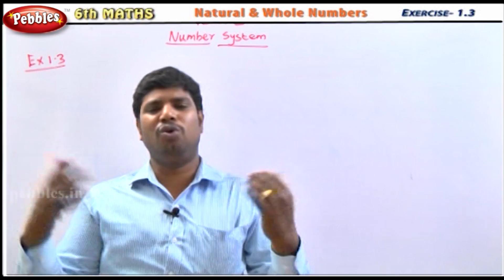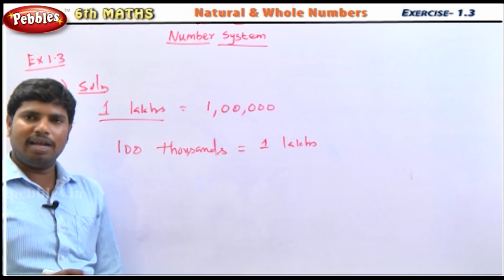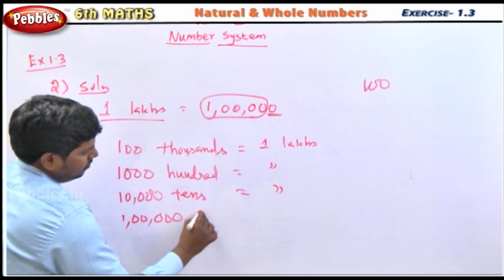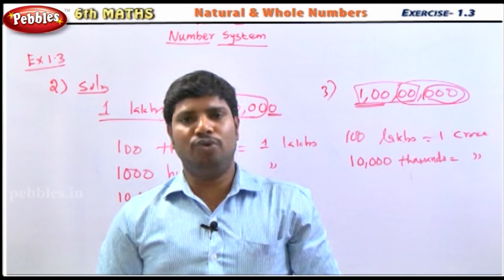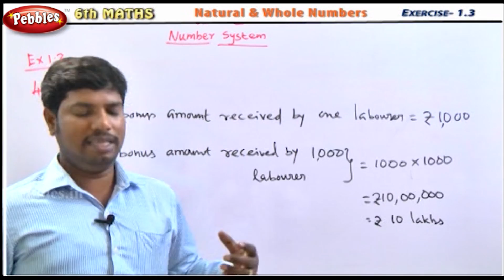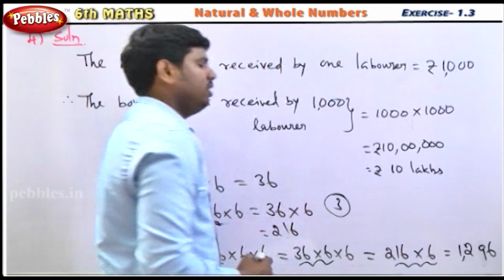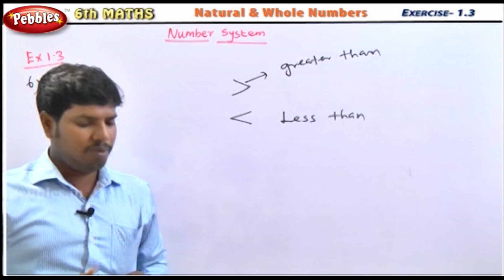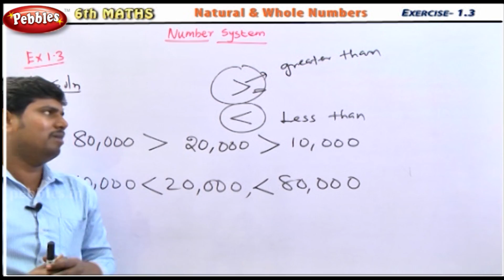Natural & Whole Numbers || Exercise 1.3 || 6th Std Mathematics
Term-1
1.Number System
2.Measurements
3.Geometry

Term-2
1.Everyday Arithmetic
2.Algebra
3.Measures of Time
4.Geometry-Angles Practical Geometry

Team-3
1.Integers
2.Triangles
3.Expressions and Equations
4.Perimeter and Area
5.Statistics